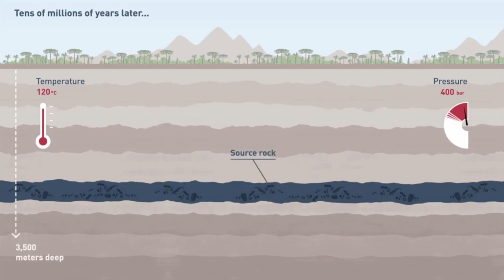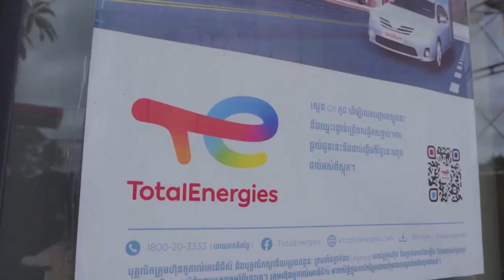ថ្ងៃនេះខ្ញុំបានទទួលការដូរពិសេសពី TotalEnergies ពិតជាភ្ញាក់ផ្អើលមែនទៀន ចង់ដឹងថាក្នុងប្រអប់នេះជាអ្វី?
ថ្ងៃនេះគឺខ្ញុំបានទទួលនៅប្រអប់ការដូរសំងាត់មួយពី TotalEnergies ។ ស្ថានីយ៍ប្រេងឥន្ធនះ Total គឺមានឈ្មោះជាយូរឆ្នាំមកនៅហើយនៅក្នុងការផ្គតផ្គង់ប្រេងឥន្ធនះដែលមានគុណភាពដល់ប្រជាជនកម្ពុជា។ចឹងថ្ងៃនេះលោកគ្រូ LEB និងបង្រៀននៅបងប្អូនទាំងអស់គ្នានៅ មេរៀនដែលយើងនិងសិក្សាអំពីប្រភពនៃថាមពលសំខាន់សម្រាប់រថយន្តរបស់យើងគឺប្រេងឆៅ។ មាសខ្មៅ fossil fuel ត្រូវបានគេចាត់ទុកជាមរកតដ៍មានតម្លៃបំផុតដែលភពផែនដីបានផ្ដល់មកកាន់មនុស្សលោក។ព្រោះវាគឺជាប្រភពថាមពលដ៏សំខាន់បំផុតដែលពិភពលោកយើងមិនអាចខ្វះបាន។